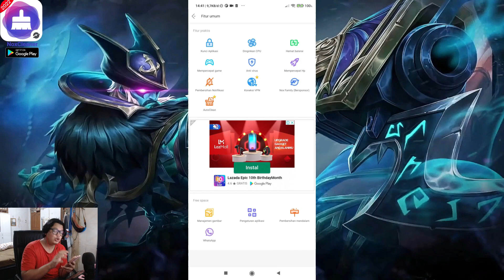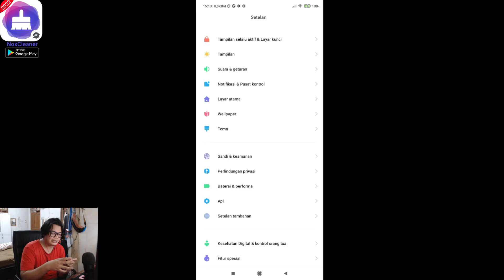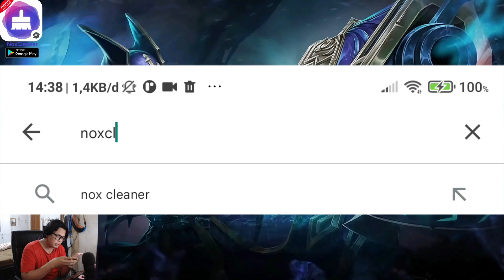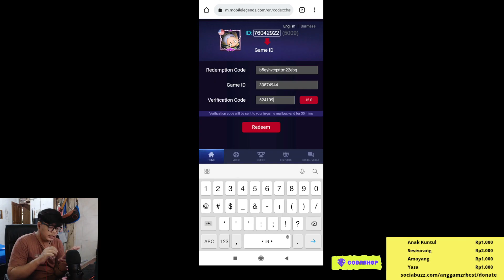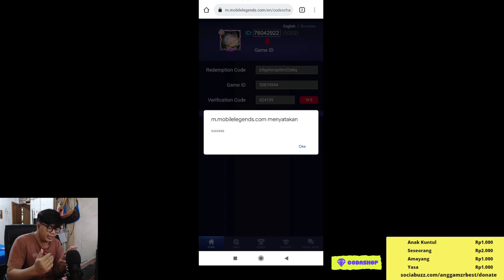SIAPA CEPAT DIA DAPAT ! KODE REDEEM DIAMOND GRATIS !!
1. CARA TUKARKAN KODE REDEEM

2. KODE REDEEM DIAMOND GRATIS:

bb8tqpgpyydr22ebq
bbhdcb6es5yu22ebq
bd9mwh77z2uw22ebq
bmxfmu2dpkm322ebq
5jds46b9syyw22emn
c5se8fdcm3de22ebq
ceh6h9urreke22ebq
crb4xfayccva22ebq
cdwq46fxdc8k22ebq
cu5f7mex29a422ebq

3. bank BCA 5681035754 a/n M IZZA RIZKI